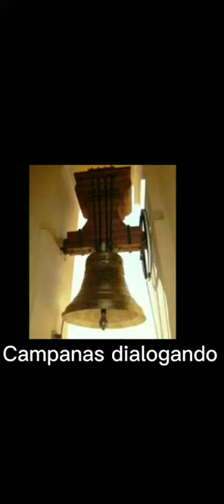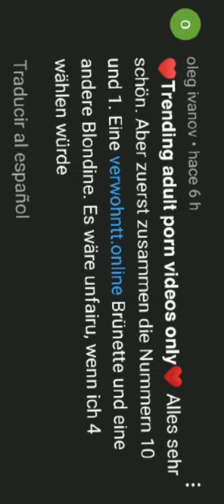¡Cuidado con los bots que están apareciendo en los comentarios de Youtube!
los bots regresaron mirar el vídeo para informaros